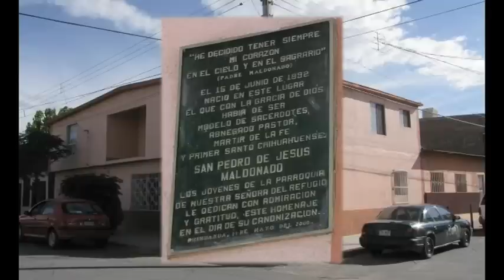Santo Pedro de Jesús Maldonado Lucero desktop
Narración condensada de la vida del Santo Chihuahuense por el Vicario del la Parroquia de Nuestra Señora del refugio en Chihuahua,Chihuahua.